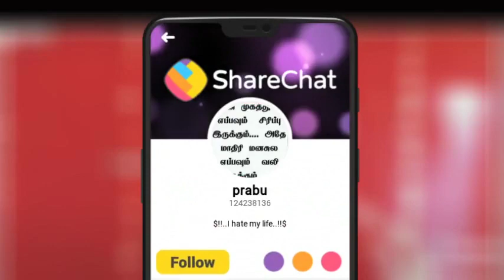The hero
Kollam boys